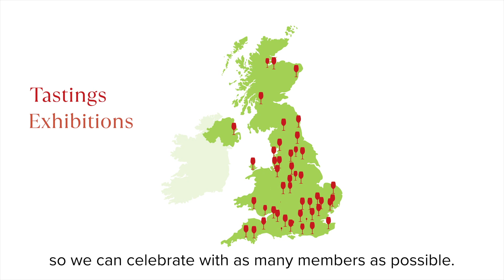The Wine Society's 150th anniversary – it's time to celebrate!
2024 marks the 150th anniversary of the founding of The Wine Society, and we have so much to share with you. We'll be unveiling new wine ranges, hosting special tastings and events, and encouraging all our members to celebrate with us. 2024 promises to be a special year – and we'd love you to be a part of it.